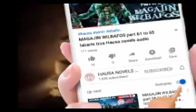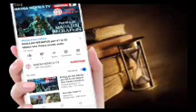TSATSUBA Kashi na goma sha bakwai 17 labarin Hulkas Mai hular Lamsara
Alhamdulillah mun kawo karshen TSATSUBA

ZAmu fara TASKAR AJALI me kuka ce a akansa